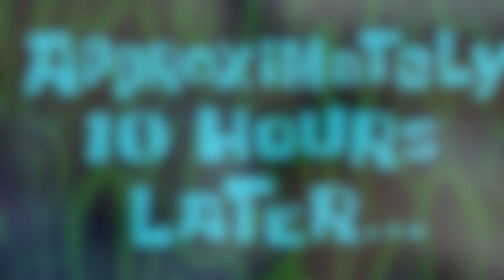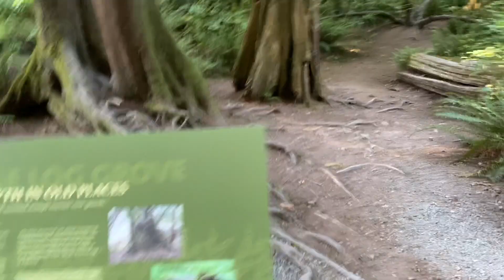vlog: WASHINGTON TRIP PT.1 |AliyahMarie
vlog: WASHINGTON TRIP PT.1

in todays video we take you guys along for Nesayah's first Washington trip.
On this trip Nesayah has already rolled over at just 2 months and she really is enjoying her daily walks. Our family loves to be out doors with nice scenery ! There will defiantly be a part 2 to this video up soon!!!